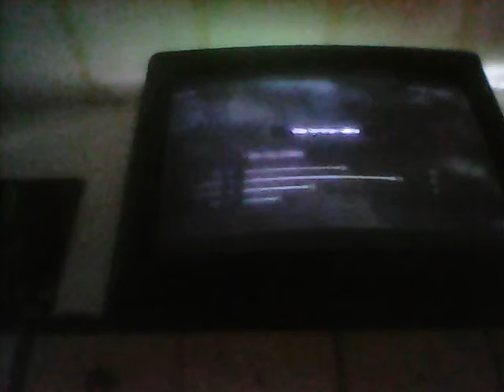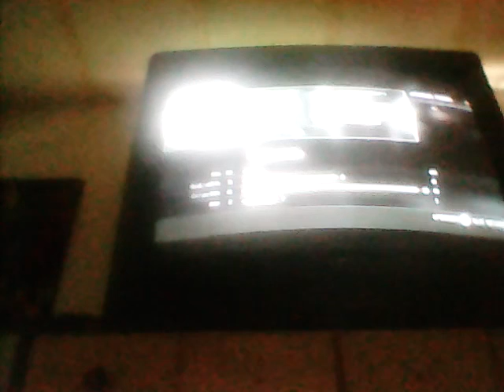CALL OF DUTY AD NUMBER 8